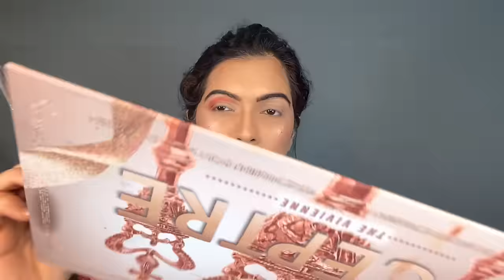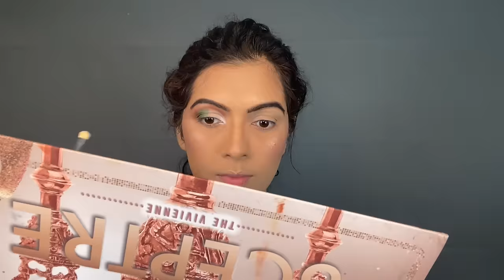FREE PROFESSIONAL MAKEUP CLASS हिंदी| MAHARASHTRIAN BRIDAL MAKEUP + HAIR TUTORIAL |PRATIBHA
FREE PROFESSIONAL MAKEUP CLASS हिंदी |PERSONAL GROOMING CLASS DAY 5|LEARN ABOUT FACE SHAPES|PRATIBHA

A makeup course for beginners in makeup is created as a gift for everyone who can't afford a makeup class or cannot attend a class due to covid. I hope you find this helpful, follow along, and practice every day.

Also thanks to my guru Aturen Sir for his amazing teachings.

Makeup forever Aqua Seal to make your makeup waterproof/sweatproof
or Proeffex Makeup Melange oil
All proeffex products contact makeup mistry mumbai,  whatsapp them for products

Foundation
Estte Lauder 3W2 cashew

Concealer Tarte shape tape medium

Powder contour pac

or bgmproducts on instagram

Toner
Rose water

Oils
Rosegold indulgeo oil